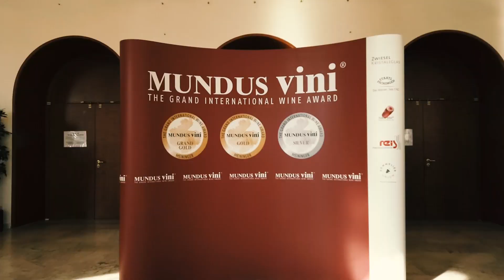MUNDUS VINI Spring Tasting 2019 Aftermovie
We are happy to share with you the Aftermovie of the MUNDUS VINI Spring Tasting 2019!

We thank every participant and the judges for an interesting tasting.

See you all at ProWein 2019